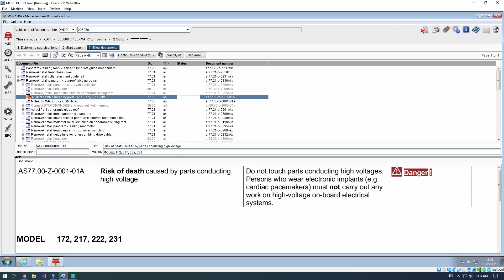Update On My Mercedes Broken Panoramic Roof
It's been a few weeks now since I discovered that my Mercedes Panoramic Roof had a broken guide. Since then, I've bought some parts, found they were the wrong parts, and talked with one of the service techs at Mercedes of Draper.

My Equipment:

My Camera
My Lens
Polarized Filter
ND Filter
Camera Clutch
Camera Strap
Vlog Microphone
Sweet Camerabag
4K Action Cam